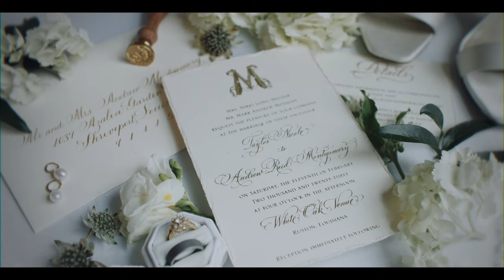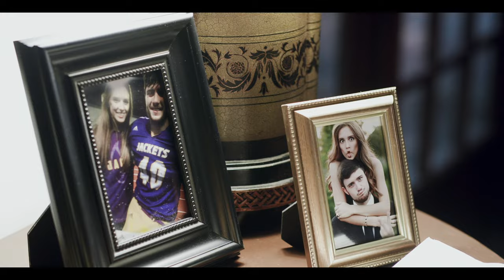Taylor & Andrew | White Oak | Ruston, La.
Venue: White Oak
Cake: Connie Stinson
Brides Dress: Happily Ever After
Bridesmaid Dresses: Bella Bridesmaids
Bar - Rabbs: Josh
Stationary (invitations, cups, napkins): Paper Tulip Officiant: Sione Tu'uta